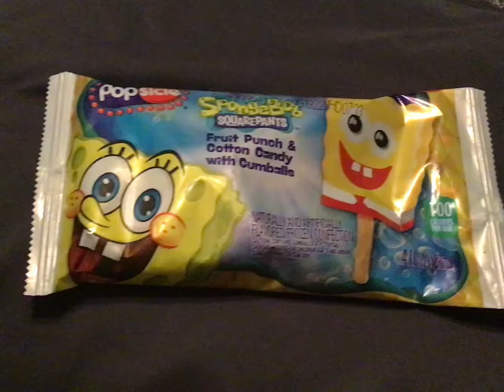Spongebob Popsicle Unboxing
All I just wanted is a perfect one! I put a loud sound at the end of the video!